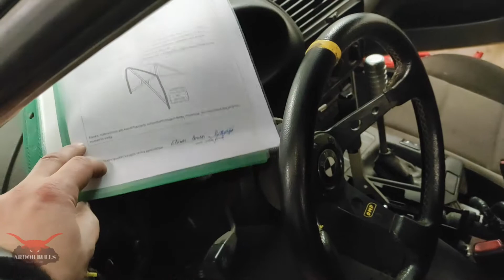Puslankiai, dažymas paprastai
Video apie kelis laukiančius ir jau paarytus darbus,

apie puslankius, kas tai? puslankių dažymas neprofesionaliai.